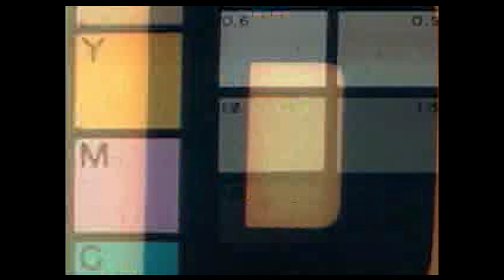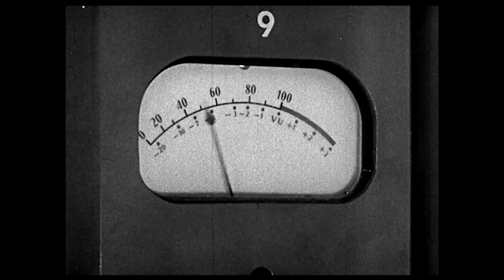Badge Epoch - Fruit Cocktail In Heavy Syrup (Official Video)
A found-footage montage paying homage to kineticism, animals, filmmaking, and the electric guitar, set to a tersely epic, guitarmonized funk workout by the one-and-only Badge Epoch.

Conceived and edited by Ross Turnbull.

TELEPHONEEXPLOSION.COM